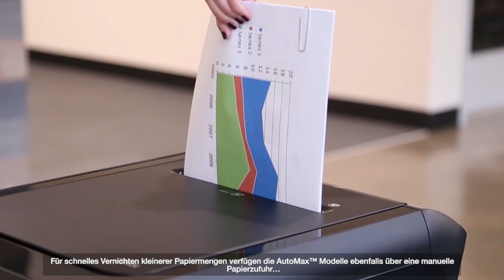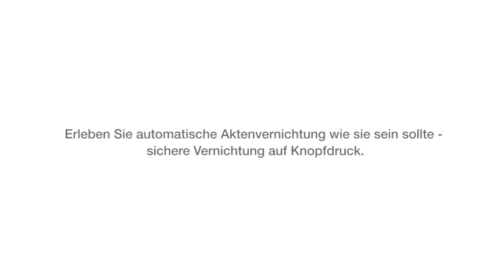Fellowes Aktenvernichter AutoMax 350C + 550C